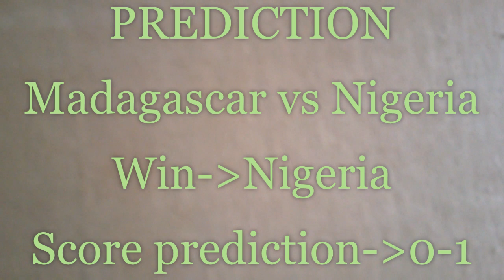Madagascar vs Nigeria | 2019 African Cup Of Nations Predictions